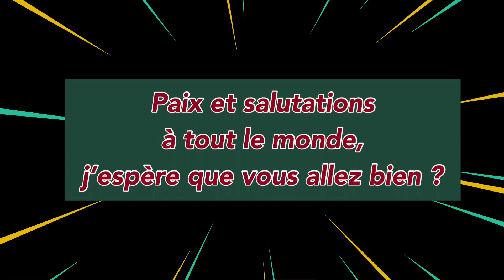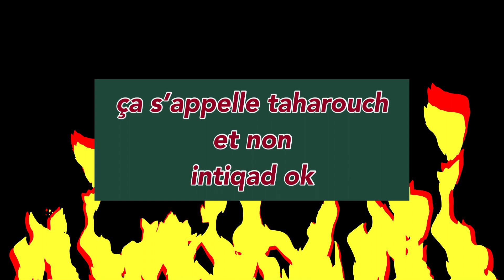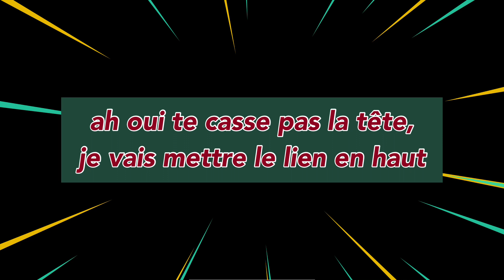Révélation de Videokhlof🤭😅